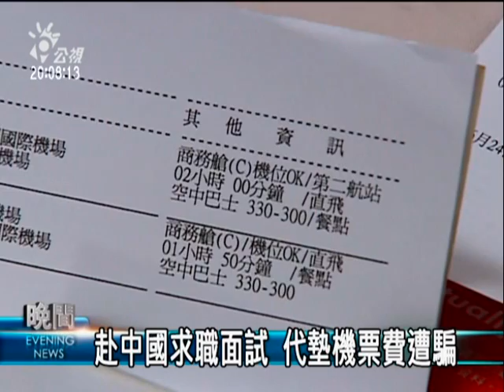2010-05-20公視晚間新聞(兩岸聯手破獲詐騙集團 逮捕34人)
"刑事局跟中國公安聯手打擊詐騙破獲一個跨足兩岸的犯罪集團，逮捕到34名嫌犯。
這個集團假冒檢察官的名義向民眾行騙，短短兩年就得手上億元。
另外國內最近還出現一種新的犯罪手法，歹徒謊稱安排民眾到中國求職，要求被害人先墊二、三萬的機票費用，至少已經有30幾人上當。

一行人扣著手銬，頭壓得很低，刑事局和中國公安，聯手破獲以魏姓兄弟為首的詐騙集團，一舉逮捕幕後首腦和黨羽共34人，這個集團97年起，假冒警察或檢察官名義，打電話向台灣與中國的民眾，謊稱受害者身份證遭冒用，來行使詐騙。犯案得逞後，隨即將現金匯出到中國。

這個詐欺集團，在兩岸共設立15個辦公室，不僅教授成員專門的詐騙術語和步驟，更還編列績優人員排行榜，鼓勵成員持續犯罪，短短二年，已有數百人受害，不法所得高達上億元，詐騙惡行不只一椿，近期還有歹徒，利用求職廣告，假扮成對岸公司主管，以求職者需到中國面試為由，要求代墊數萬元的機票費，再印製假電子機票來詐騙取財。

這個集團以小額詐騙，一年多不法獲利也有數百萬元，詐騙案件頻傳，手法推陳出新，警方呼籲民眾，要隨時警惕，遇到可疑事情，一定要多一道查證手續，以防受騙。"